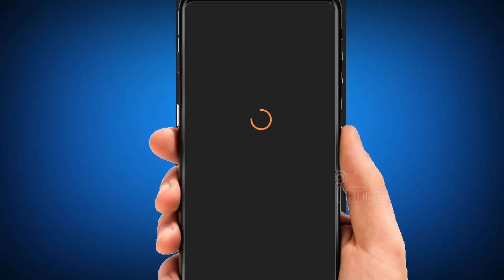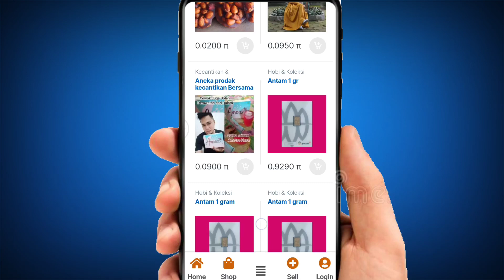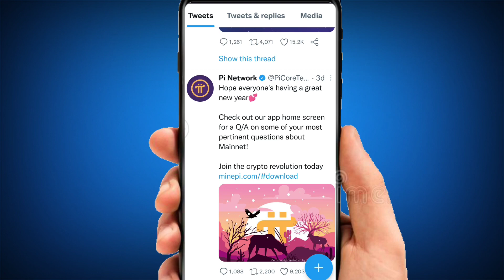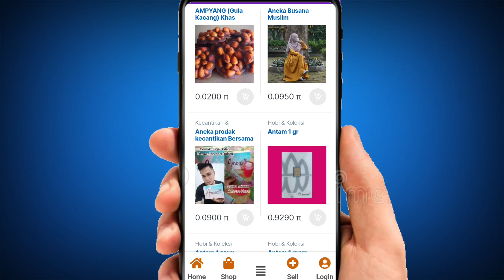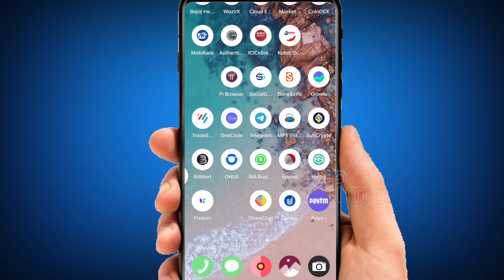Pi Coin Products Buy And Sell Big News || Pi Network Good News Today In Hindi || By Mansingh Expert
-AND-

VIDEO TAGS.